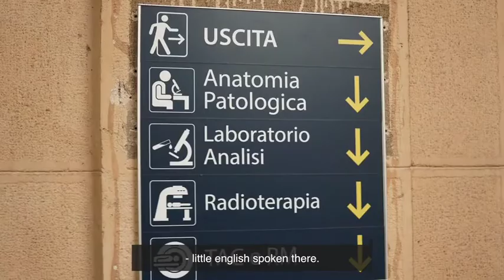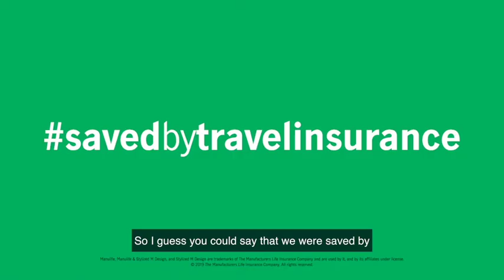Manulife TC 0827